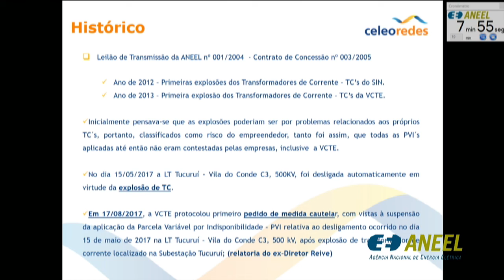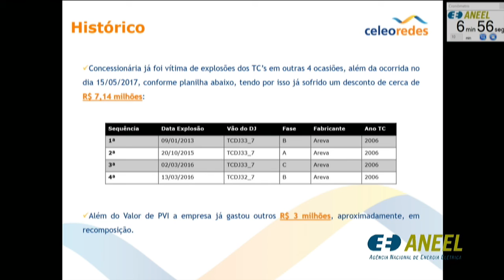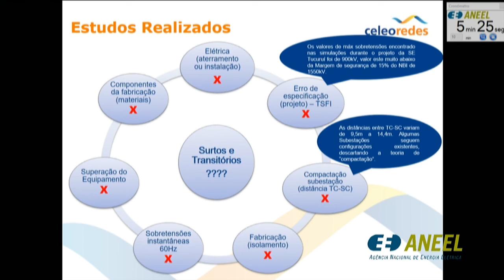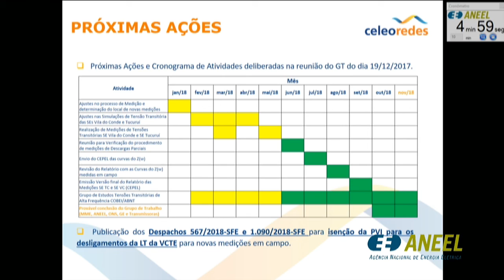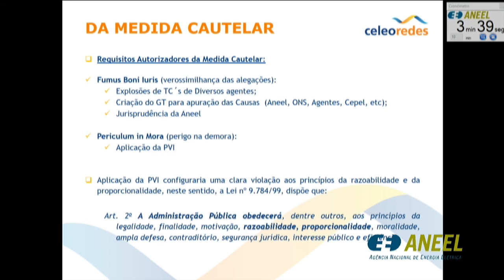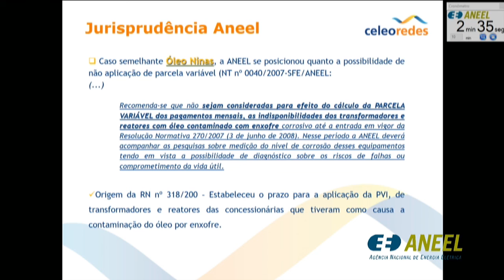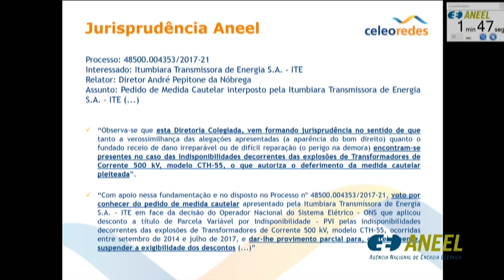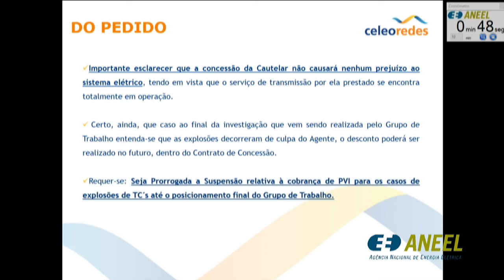Item 10 - 23ª Reunião Pública Ordinária ANEEL 03/07/2018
Item 10. Processo: 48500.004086/2017-91 Assunto: Pedido de Medida Cautelar interposto pela Vila do Conde Transmissora S.A. – VCTE, com vistas à suspensão de aplicação de desconto de Parcela Variável por Indisponibilidade – PVI referente ao desligamento da Linha de Transmissão Tucuruí – Vila do Conde C3, com 500kV, ocorrido no dia 15 de maio de 2017. Relator: André Pepitone da Nóbrega.